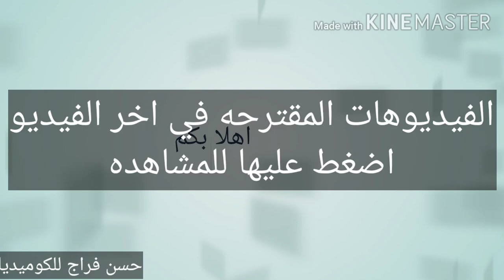السمسم||شاهد كيف يحصدون السمسم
الحصاد السمسم حصاد السمسم الذي يدخل في عمل الطحينيه زراعه السمسم وحصاده